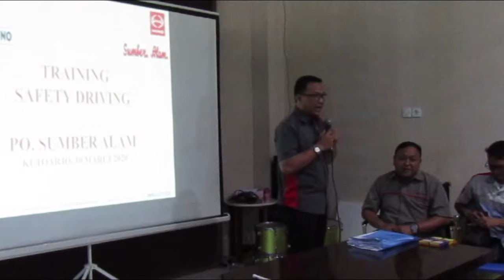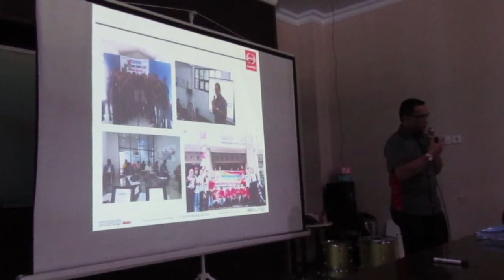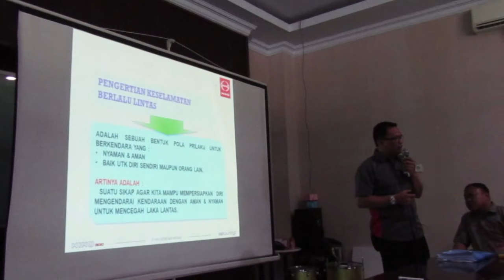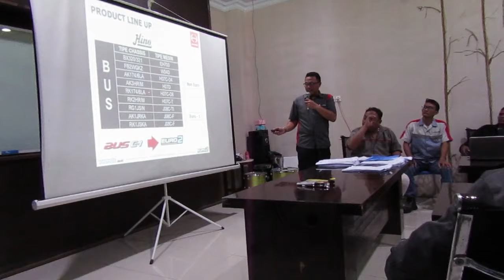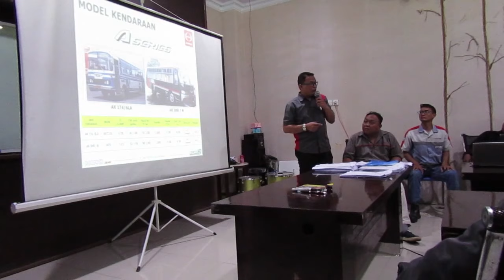TRAINING SAFETY DRIVING..!!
Kali ini Sumber Alam bersama dengan Hino mengadakan pelatihan "Safety Driving" untuk meningkatkan kualitas pengemudi-pengemudi kami serta untuk terus meningkatkan pelayanan kami.
Ingin tahu seperti apa suasana selama pelatihan tersebut?
Siapkan kuota anda dan simak video berikut ini!

Oiya... Tiket lebaran Sumber Alam sudah bisa dipesan lho..!!
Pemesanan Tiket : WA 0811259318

Reservasi & Informasi Bus Pariwisata Sumber Alam
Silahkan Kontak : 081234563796